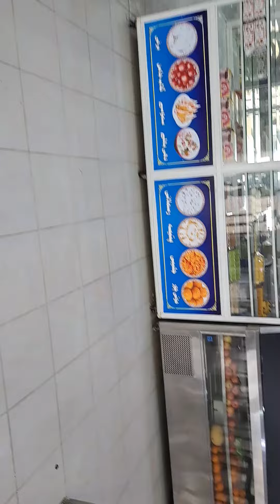آج اپنے پیارے دوست کو ملنے کے لیے جا رہے ہیں اس کے لیے میٹھے لیا ہے